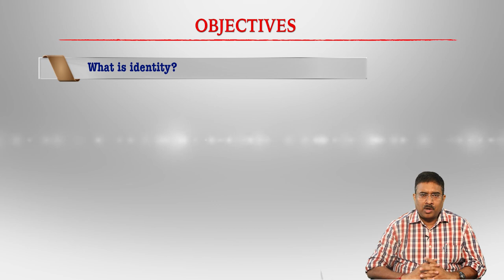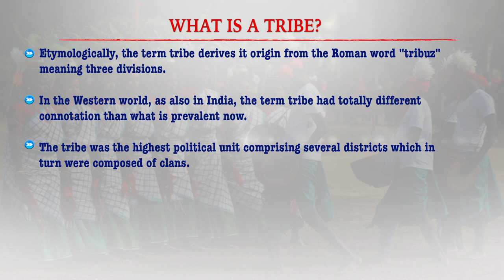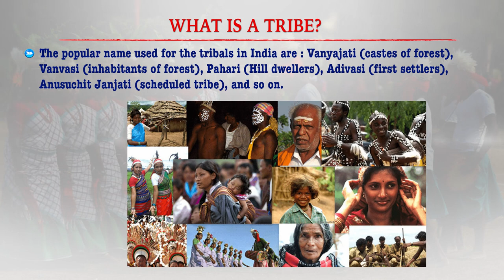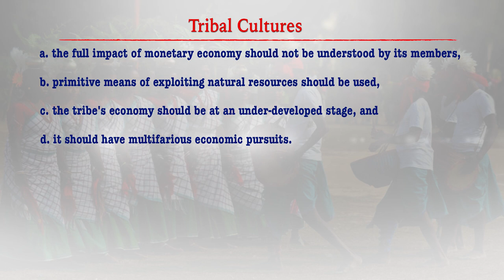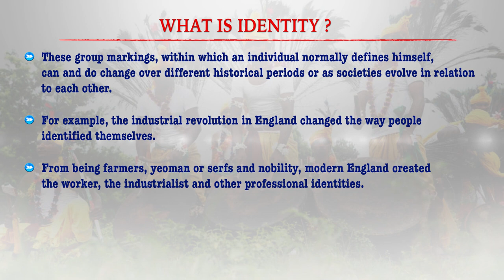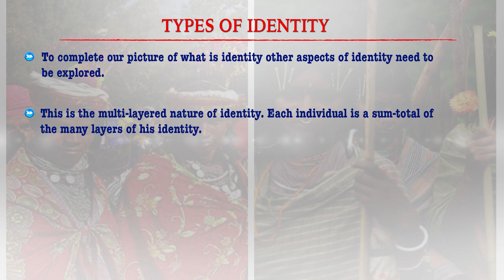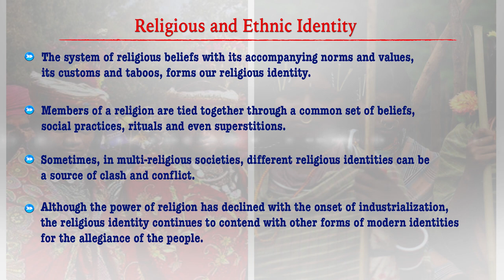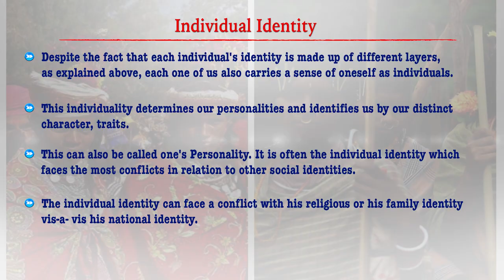Tribes And Identity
Course/Paper:- Indian Culture Perspective for Tourism